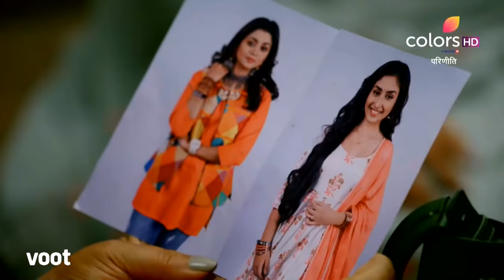Parineetii | परिणीती | Episode 8 | 23 February 2022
Neeti succeeds in saving Parineet from marrying Rakesh and gets them to take back the case against Vikram. An overwhelmed Parineet apologises to Neeti for not revealing the reason for agreeing to marry Rakesh. However, will Neeti forgive Parineet?

A sacred bond of marriage tangles the lives of Parineet, Neeti and Raj. Fate leads two best friends to marry the same man ensuing a complicated love triangle. Can love and friendship survive under the same roof? Get ready to watch the most complex shades of love.